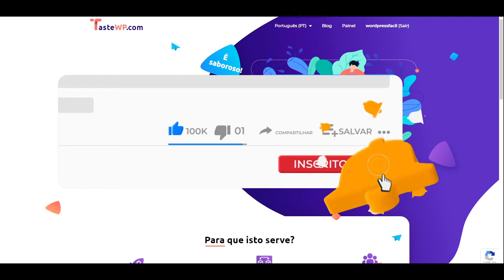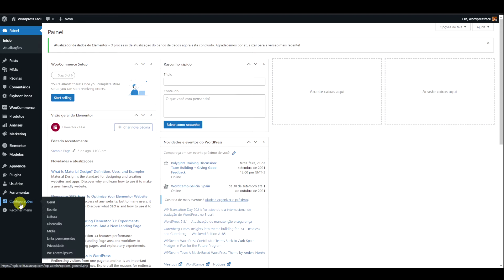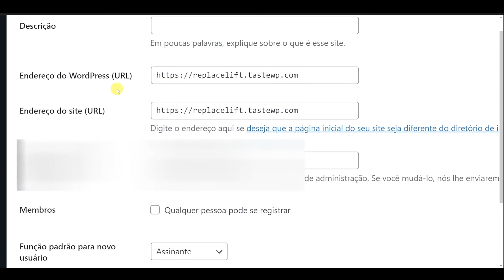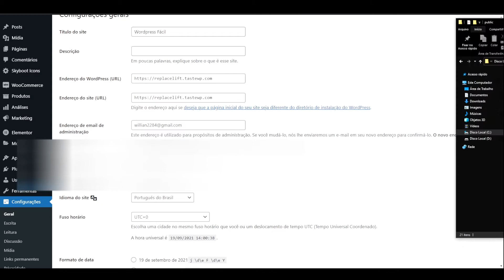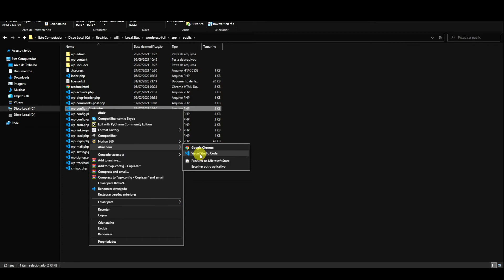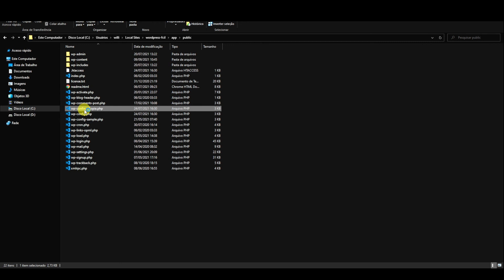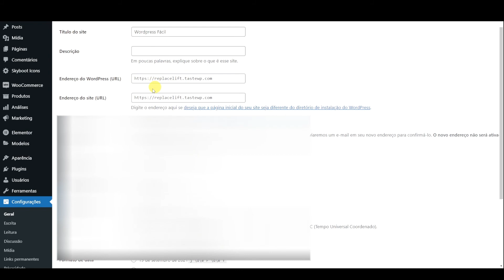Como Alterar URL de site Wordpress Fácil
Como alterar URL de um site Wordpress de maneira fácil, é super simples não precisa de plugin e nem configurações complexas.

🔥🔥Nossos Links 🔥🔥